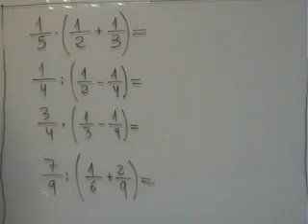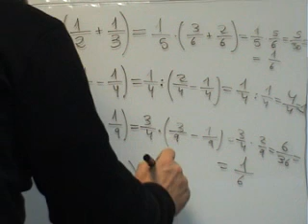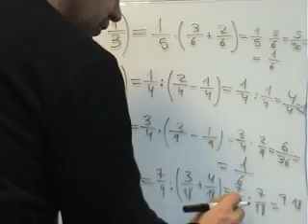AINTE INFORMÁTICA Matematicas Operaciones con Fracciones 05